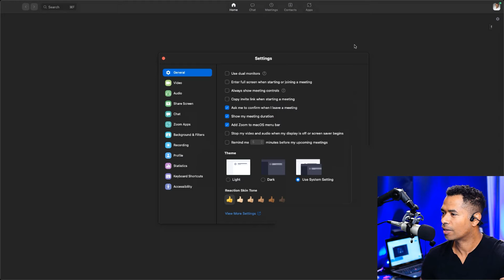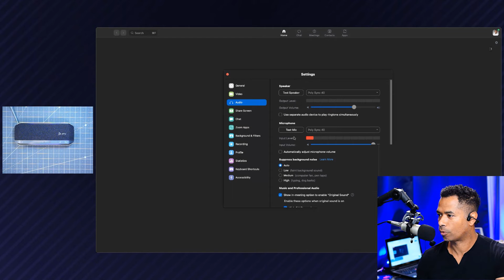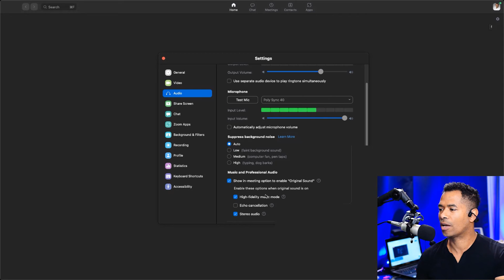How To Pair Poly Sync 40 Bluetooth Speakerphone to Mobile & PC - Frequently Asked Questions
Poly Sync 40 Speakerphone - In this video I tackle your most asked questions about setup of this speakerphone and provide tips on this audio solution created by Poly, formerly known as Plantronics.

The Poly Sync 40 is a Bluetooth speakerphone with many valuable features that provide both physical and virtual meetings, convenience and an enhanced audio experience.

The Poly Sync 40 comes in numerous versions. One of those being the Poly Sync 40 Teams certified version. This version is designed for heavy users of Microsoft Teams and what makes this a necessity for such users is the addition of a dedicated Teams button. With this button, in just one press, you’ll have Microsoft Teams ready for use, greatly reducing set up time.

In this second video of our Poly Sync 40 Answer The Community, we’ll be answering more frequently asked questions on the device. We’ll help you fix your Bluetooth connection problems so you can continue having excellent communication with your Poly Sync 40 device, as well as help you with other inquiries.

The Poly Sync 40 is one of the best tech to invest in now. With offices slowly filling up as the world recovers from the pandemic, keeping in touch isn’t enough. Communicating well is the standard as we continue to connect with team members from all across the world. The Poly Sync 40 is the ideal solution for teams that need speakerphones for conference rooms.

If you’re wondering “how to fix my Bluetooth speaker”, specifically your Poly Sync 40, then this video has all the answers you’re looking for.

Get more range on your Bluetooth device with the Blue Beacon USB-C version

Get more range on your Bluetooth device with the Blue Beacon USB-A version

Timestamps:

00:00 Intro
00:34 How Many Poly Sync Models Are There?
02:06 How Do You Pair The Poly Sync 40?
03:45 Download The Poly Lens App To Fix Other Bluetooth Problems
05:05 PRO TIP: Extend Your Bluetooth Range With The Blue Beacon!
05:32 Can You Use More Than One Poly Sync 40 In The Same Room?
06:29 Can You Accept Hang Up Calls From Zoom?
07:47 How To Adjust Audio Settings On Zoom With The Poly Sync 40
10:00 More Videos For You!